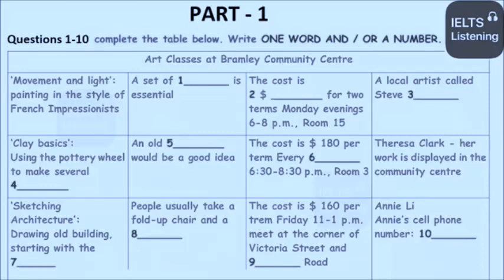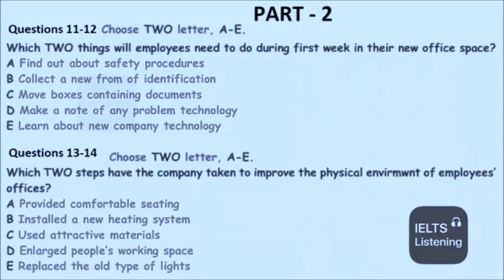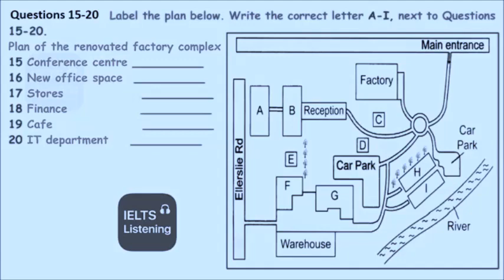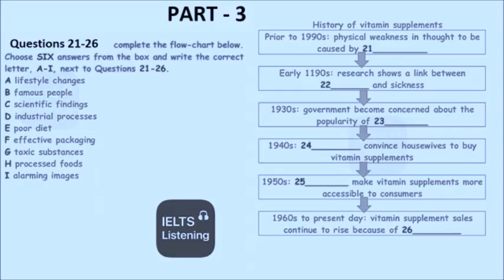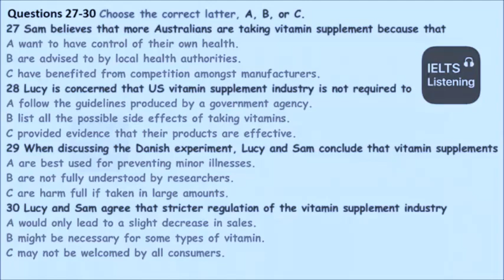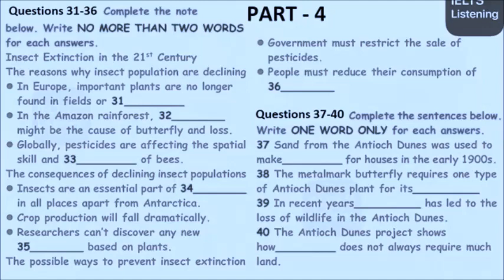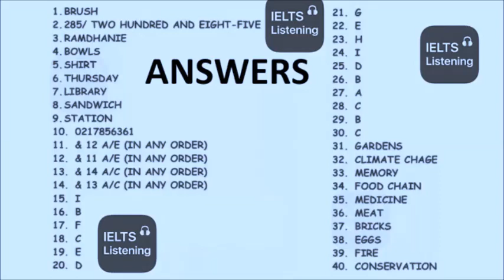Ielts Listening Test for 2021 || 16/03/2021